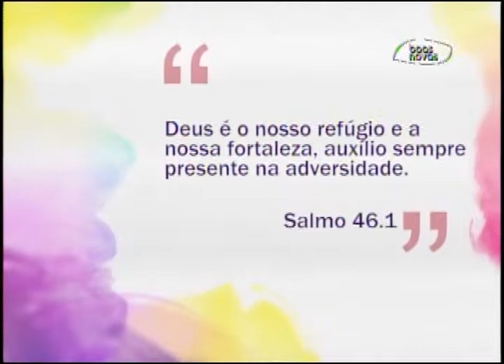Espaço Feminino - Receitas rápidas que não são caras - (bloco 1 de 4) 27-08-2015